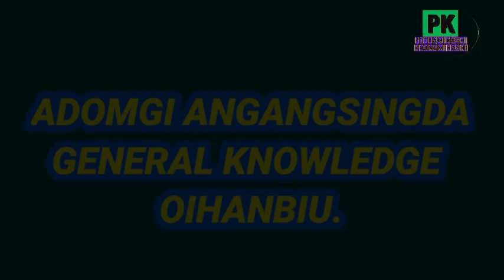MAI PAKLABA CANDIDATE 60 GI DETAILS